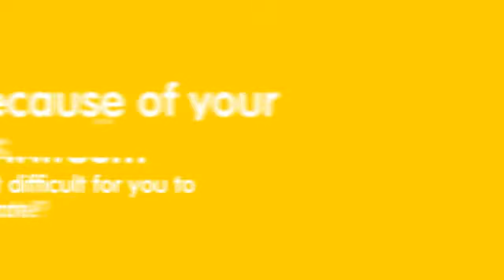best herbal homeopathic natural tinnitus remedy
New All-Natural Tinnitus Remedy Discovered.

Prevalent results in of tinnitus

In lots of people today, tinnitus is brought on by considered one of these disorders:

Age-related listening to reduction. For many people today, listening to worsens with age, typically setting up close to age sixty. Listening to loss can cause tinnitus. The professional medical phrase for this sort of listening to decline is presbycusis.
Exposure to loud sounds. Loud noises, these types of as individuals from major machines, chain saws and firearms, are widespread resources of noise-related listening to loss. Portable songs devices, such as MP3 players or iPods, can also cause noise-related listening to loss if played loudly for prolonged durations. Tinnitus induced by short-term exposure, this kind of as attending a loud concert, commonly goes away; long-term exposure to loud sound could cause permanent damage.
Earwax blockage. Earwax shields your ear canal by trapping grime and slowing the expansion of microbes. When an excessive amount of earwax accumulates, it turns into way too tough to clean absent normally, leading to listening to loss or discomfort of your eardrum, that may result in tinnitus.
Ear bone alterations. Stiffening from the bones within your center ear (otosclerosis) might affect your hearing and trigger tinnitus. This situation, brought on by abnormal bone expansion, has a tendency to run in families.